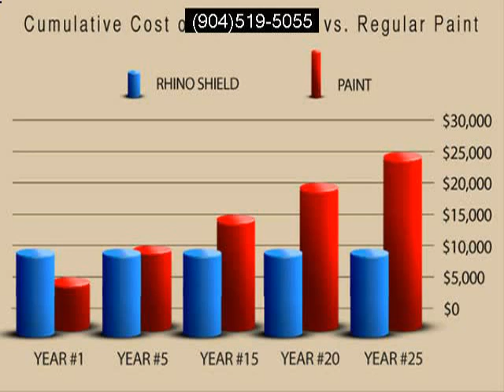Rhino Shield Jacksonville 311112 Call (904)519-5055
RHINO SHIELD JACKSONVILLE RHINO SHIELD JACKSONVILLE RHINO SHIELD JAX